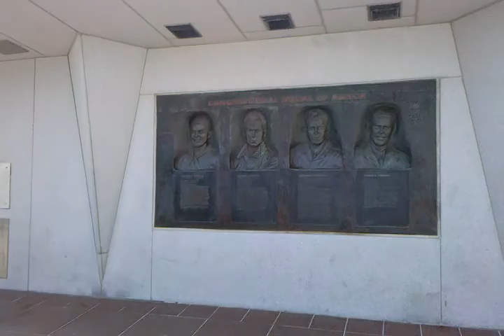Korean War Memorial in Atlantic City